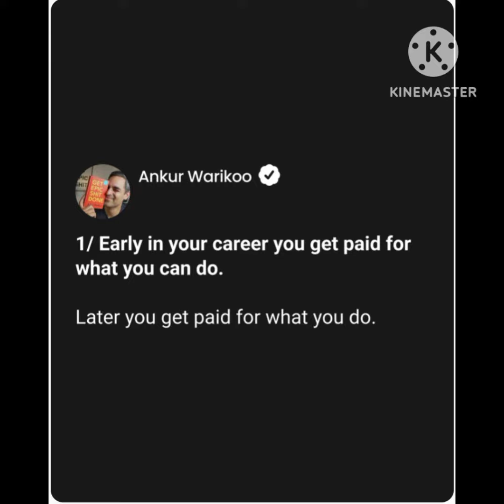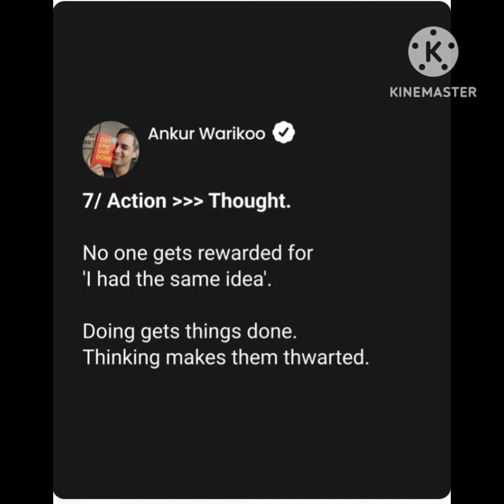Simple Career Advices: Amitabha Gupta